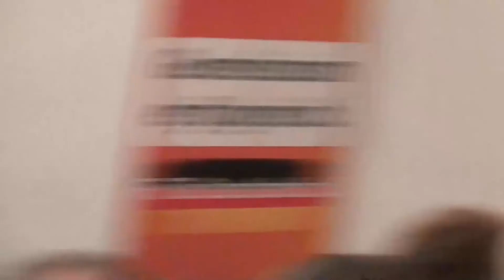Günther Oettinger im Schloß Morsbroich (03.09.2013)